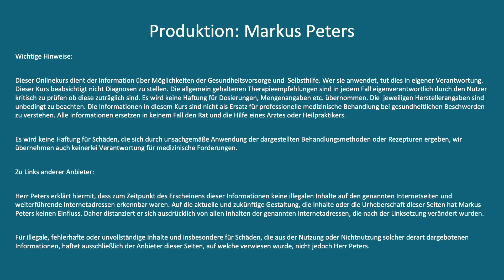Arteriosklerose Kongress - ein Gespräch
Am 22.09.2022 startet der Arteriosklerose Kongress. Hier werden viele bekannte und noch unbekannte Experten ihr Wissen rund um das Thema Vorbeugung, Diagnostik und Therapie der Arteriosklerose mit uns allen teilen.

Hier geht es zur Online Akademie vom Allgemeinarzt und Herzarzt der neuen Zeit von Markus Peters: